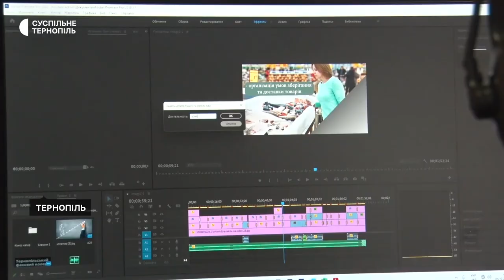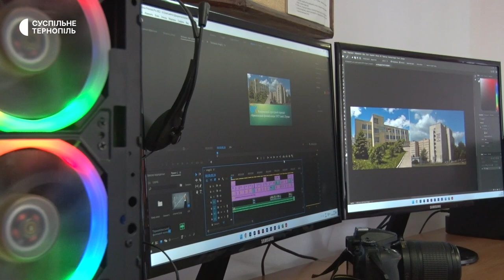"Вектор змін": у Тернополі відкрили центр навчання для переселенців та учасників війни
У Тернополі на базі технічного коледжу відкрили центр навчання для переселенців та учасників російсько-української війни "Вектор змін". Тут можна отримати знання з восьми професій. Про це розповіла Суспільному координаторка проєкту, викладачка психологічних дисциплін Ірина Каплун.